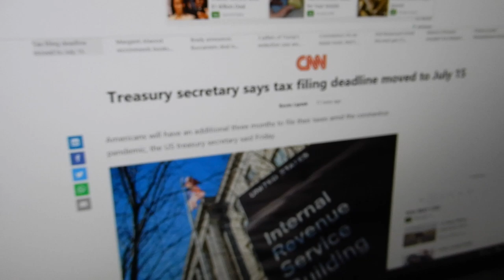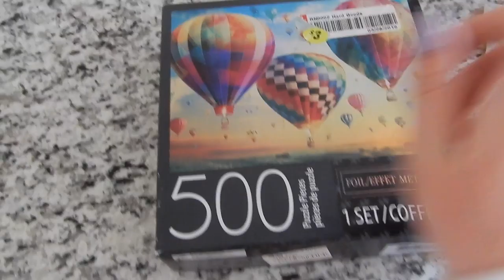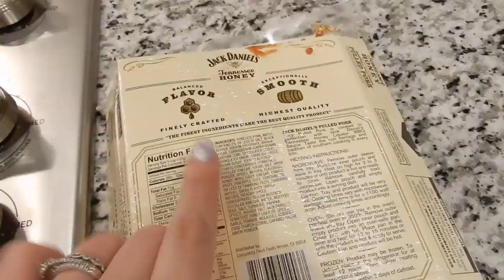Quarantine Diary Days 2 & 3 | WE FOUND TOILET PAPER!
OPEN ME

"RECENT AMAZON PURCHASES I LOVE"

Camera Used:
Nikon Coolpix A900